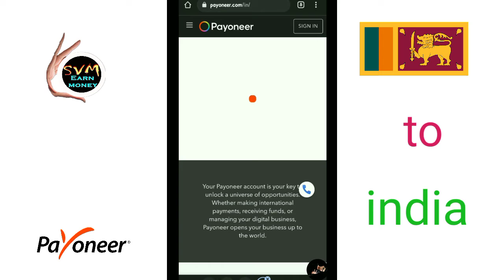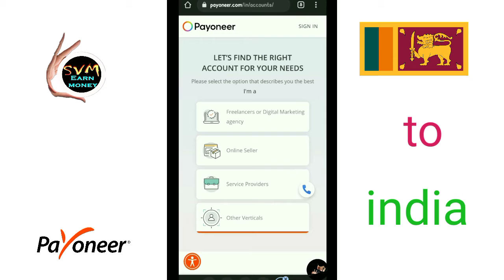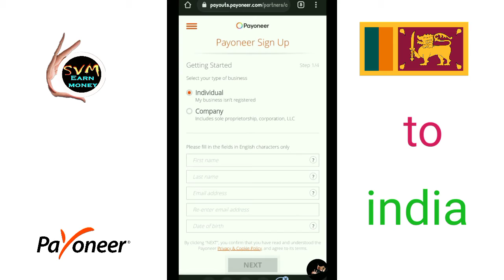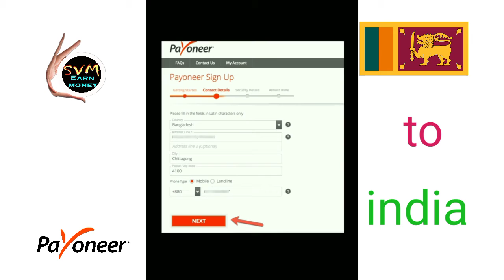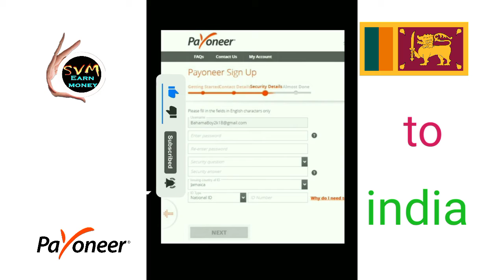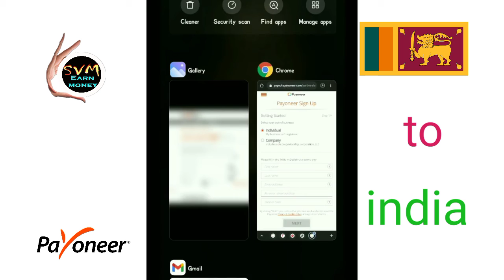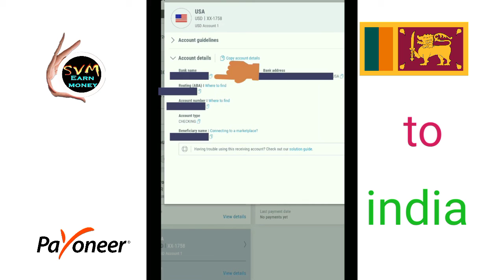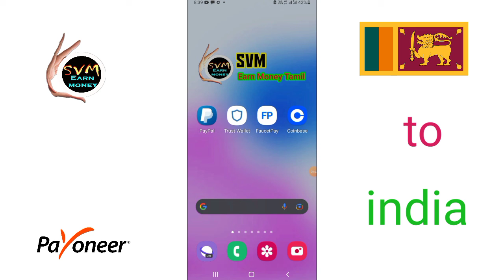How To Create Payoneer Account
இலங்கையில் எவ்வாறு உருவாக்குவது கணக்கு

Payoneer Link